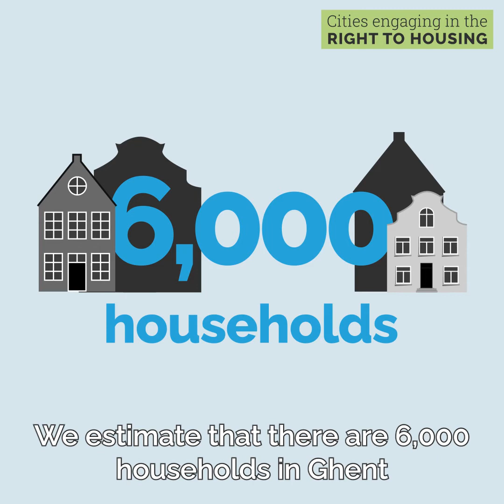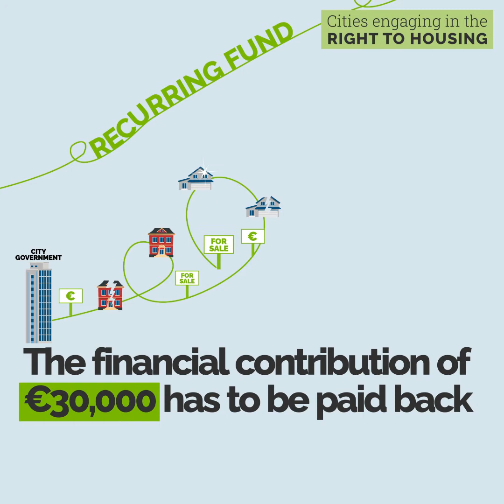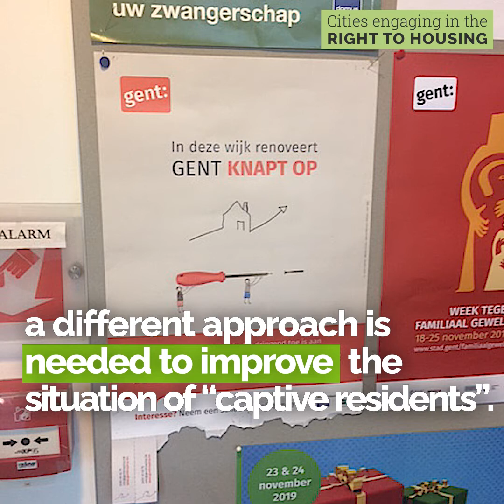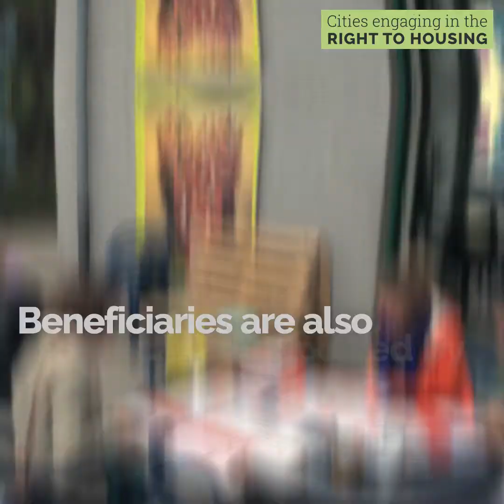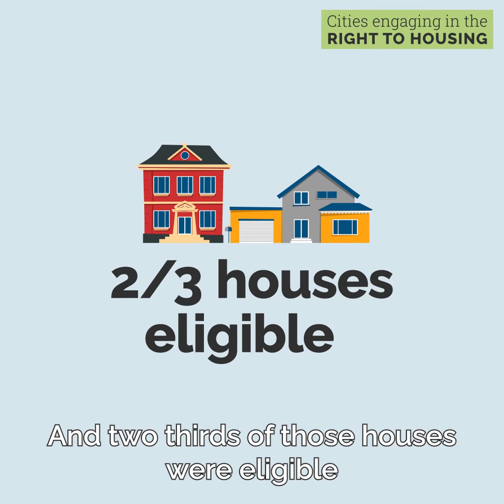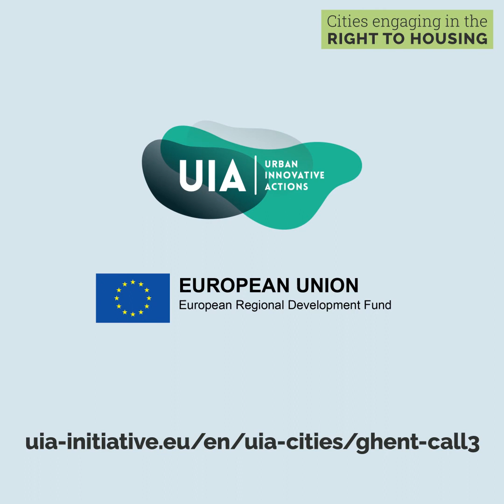Ghent - ICCARUS: An intricate and innovative journey of vulnerable citizens transforming their homes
The Ghent Knapt Op pilot project focuses on the renovation of existing substandard homes of vulnerable homeowners. The project aims to renovate 100 homes, addressing the issue of the complex issue of energy poverty and affordable housing in a holistic approach: not only financially supporting residents to bring their housing up to standard, but also enabling active citizenship, inclusion and longer-term sustainability with setting up the recurring fund. At the same time, the city of Ghent is creating a financial and social model in which vulnerable citizens are partners to co-lead and co-design their houses to be transformed into homes.

This video has been produced by UIA with the support of Martha Giannakopoulou, UIA expert. To find more about the URBACT and UIA initiative on “Cities engaging in the right to housing” explore the platform.